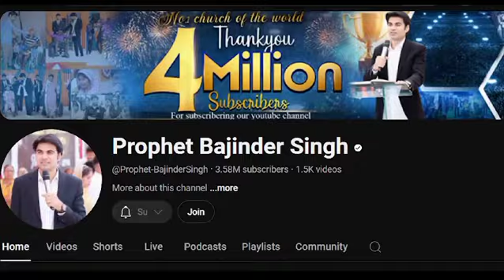world के 5 बड़े प्रोफेट कौन है । 😱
Prayer line no.